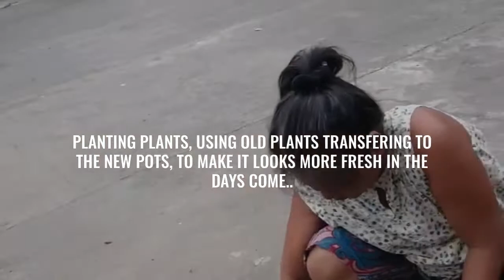PLANTS FLOWERS AND PETS💛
LITTLE BY LITTLE/PUTTING PLANTS WITH FLOWERS TO THE NEW SPACE..
+OUR PETS ARE CLOSE BY..THANKS EVERY ONE FOR WATCHING💛